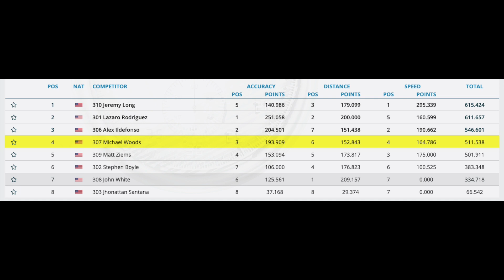Michael Woods - 2023 USPA National Canopy Piloting Championships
About Canopy Piloting:
The competition consists of three rounds in each of the events: Speed, Distance and Zone Accuracy.

Speed Event:
The objective is to navigate a parachute in as fast a time as possible through Gate 1 to Gate 5  while remaining within the boundaries
of the 70m carved course. The competitor must break the sensor beam(s) with part(s) of the body at G1 to start and at G5 to stop the timing and at least some part of the competitor’s body must remain within the boundaries of the Carved Speed course from G1 through G5.
 * For Beginner class competitors the effective height of G1 is 3 meters and video camera recording will determine if the competitor is within the gates.

Distance Event:
The objective is to navigate a parachute as far as possible from the entry gate after dragging water at or before Gate 1, flying
through Gate 1 and Gate 5 (50m), and landing within the boundaries of the course. Beginner and Intermediate class competitors are not required to drag water. After scoring G1, the competitor’s landing must start and come to a complete stop within the boundaries of the course. Off-course
landing (OC) applies if surface contact occurs outside of the course and no part of the competitor’s body remains in surface contact within the course boundaries at the same time.

Zone Accuracy Event:
The objective is to navigate a parachute through Gate 1, perform a water drag through as many of the water gates as possible, and
continue on to land within a landing zone. A competitor must score at least one water gate and a landing zone. The competitor is awarded the score of the landing zone with the lowest point value that was touched during landing. There is no penalty for landing in water within the course boundaries – water gate points are retained. There is no penalty for failing to score any water gates – land points are retained.
*For Beginner-class competitors, scoring G1 requires flying between the G1 markers, but at any height. Scoring water gates requires flying at or below 1.5 meters.

This competition took place at Skydive Paraclete XP.